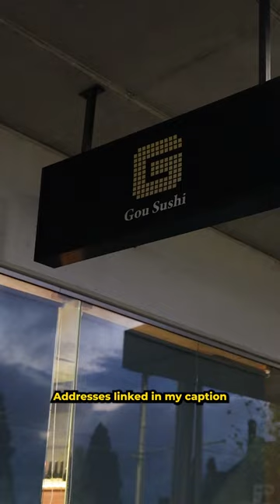19 Course Japanese Omakase 🤯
📍Gou Sushi - Shop 2/30 Chalmers St, Surry Hills